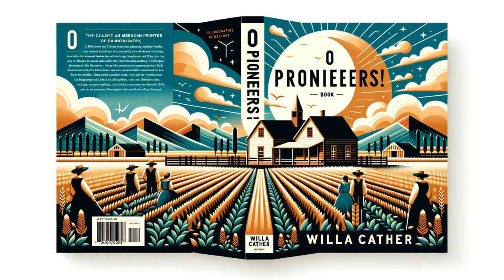O Pioneers! by Willa Cather - Full Audiobook (English)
"O Pioneers!" by Willa Cather vividly brings to life the arduous struggle and undeterred spirit of American pioneers. It centers around the life of Alexandra Bergson, a resolute woman who takes command of her father's failing farm in rural Nebraska. With a vivid depiction of life on the untamed frontier and its unique characters, the novel explores themes of love, survival, and success, crafted intricately within the harsh but captivating reality of the American wild west. This classic tale embodies the resilience of the human spirit and the pursuit of the American dream.